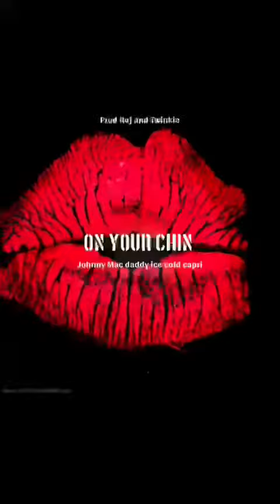stop Da whole thang